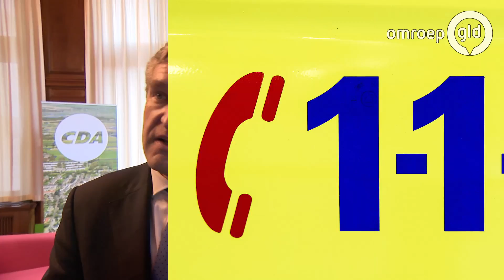Sybrand Buma over Gelderland